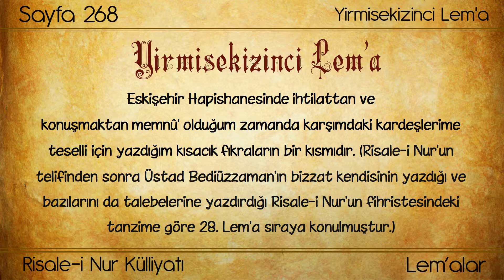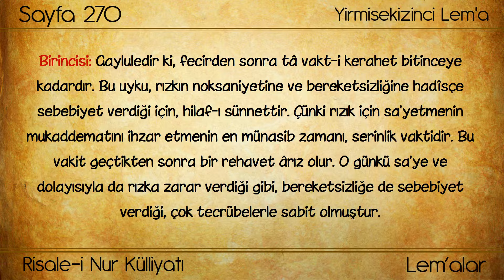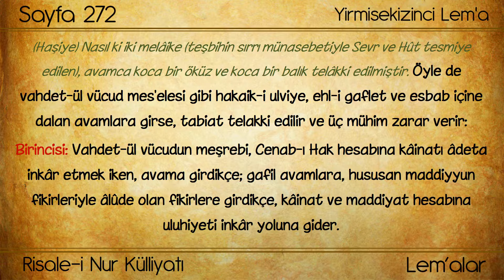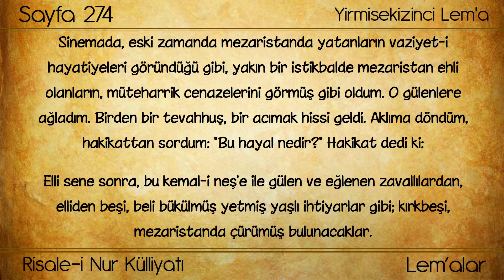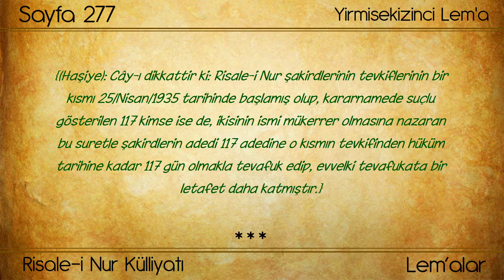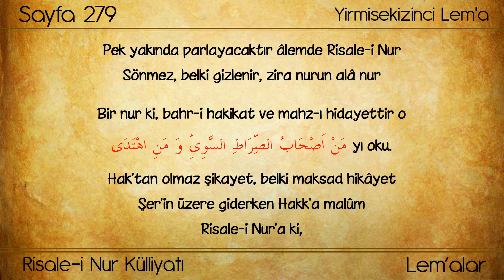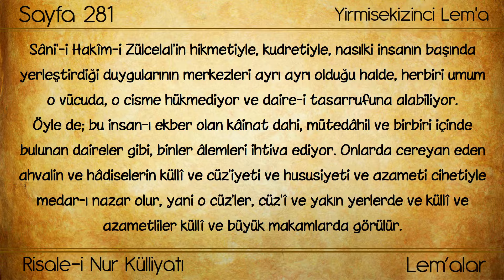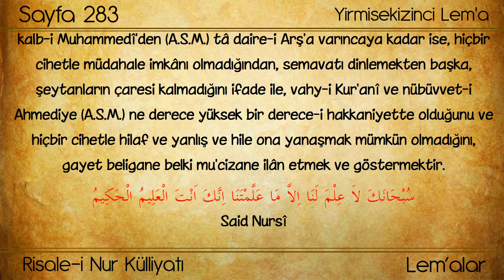090 / 90. Gün “Kur’an Tefsiri Nûr’lar” (Dinliyoruz/Okuyoruz/Takip ediyoruz)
Eser: Lem'alar
Bölüm:

Bölümler

00:00 - Başlangıç1